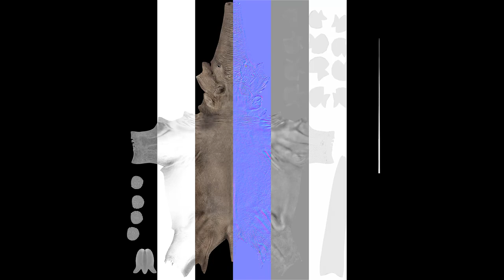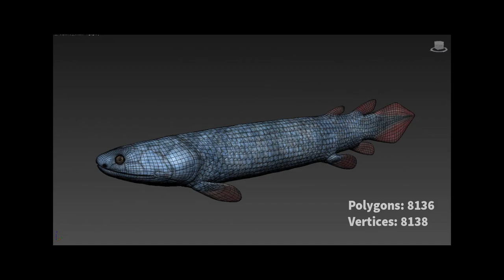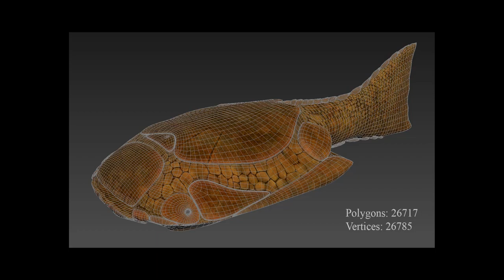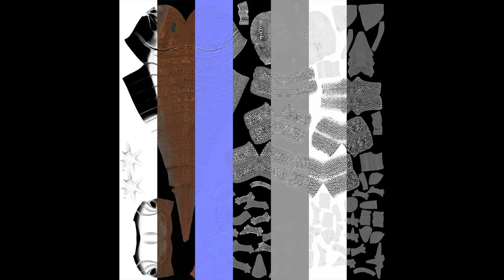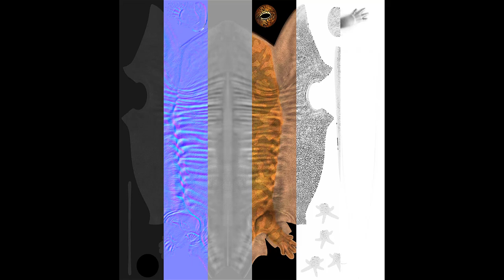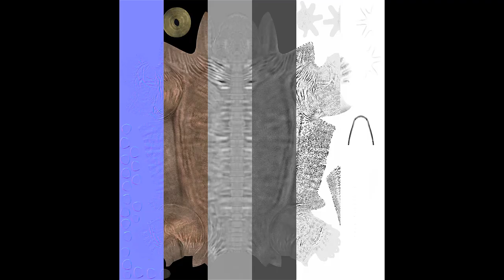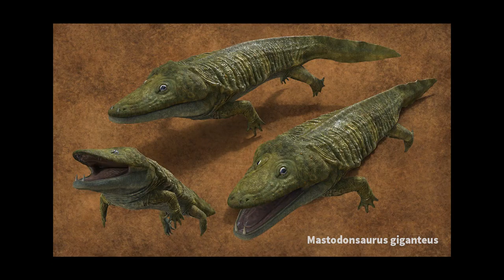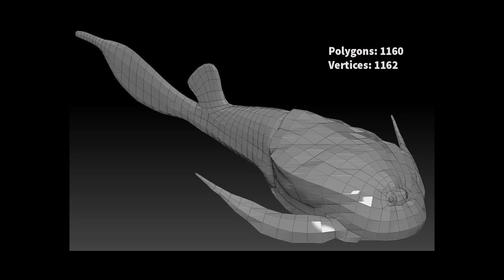Extinct animals pack version 8